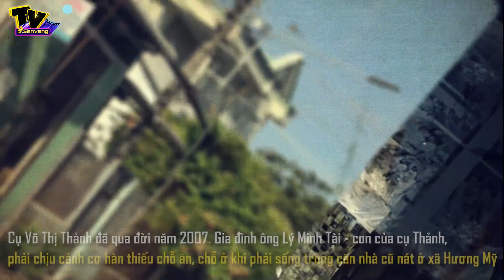Cho ở nhà ăn học lại cướp luôn nhà, Vlogger ăn rết độc câu view | Bản tin cuối ngày 25.07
Mời mọi người cùng điểm qua những tin tức đáng chú ý trong ngày 25.07 cùng Senvang Tivi.